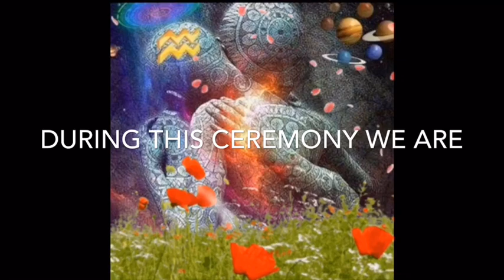lions gate transmission - game changer for twin souls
88 Lions Gate transmission

The 8.8 lions Gate transmission will take place on the 8th of August 2019 at 8:08 p.m. UK time. In this transmission, we are being called to come together to fully and completely activate our galactic Lyran feline DNA.  Our feline DNA reaches back to the beginning of our soul's creation and thus incorporates many of our spiritual gifts and powers that are our birthright and were sent for us by our mother Father God.

We are being called to come together on this Potent portal date to work with our Lyran higher self aspects to activate a profound healing ceremony for the Divine masculine and divine feminine counterparts.

Again we will be working with mother Mary's magenta Ray and archangel Michael's Blu-ray which will be overseeing this healing.

We are being called to come together to activate a highly auspicious forgiveness and atonement ceremony for any feminines and masculines in your reality who are still addicted to drama victimhood and playing out lower timelines continuously.

Please know that our higher self aspects are calling for us to gather on this auspicious date to send a blast of Lyran feline healing and DNA activation to these aspects of yourself who are playing out these destructive timelines. Many of the souls that we are being called to work with are a part of the 144000 who have agreed to play out these timelines of asleepless and deep forgetfulness. But please know that this all ends here and now in this extraordinary powerful Gateway, and these souls that we are referring to are aligning with the most extraordinary healing of their entire galactic existence.

We are also being guided to clear all lower timelines to make way for the royal marriage of the Lion and Lioness within you and on a collective level...  This is a huge galactic ceremony that we are being asked to facilitate as our galactic soul families ground crew.

Thiss transmission will take place in a brand new group on Facebook, and it is very important that all of you who sign up for the transmission read the PDF clearly which gives you full instructions to join the brand new group please know that this sacred and Powerful work is offered on an energetic exchange basis.